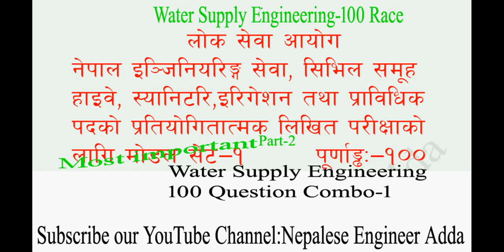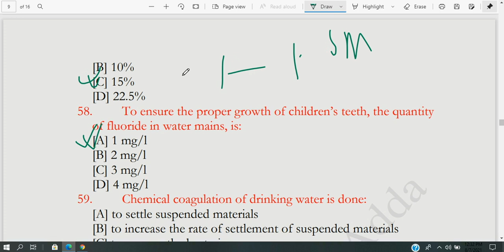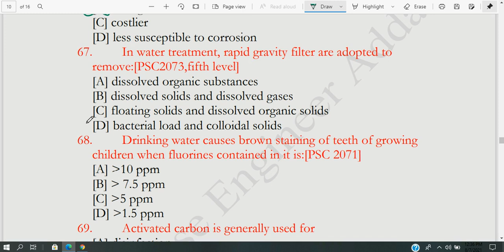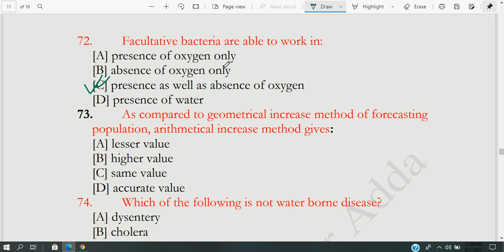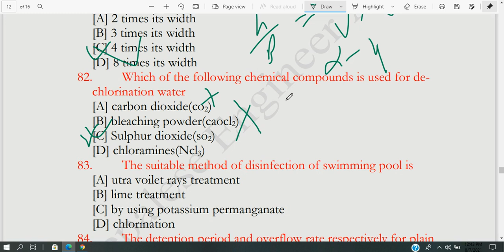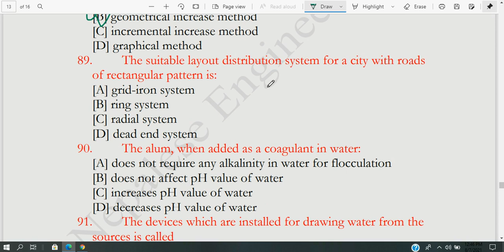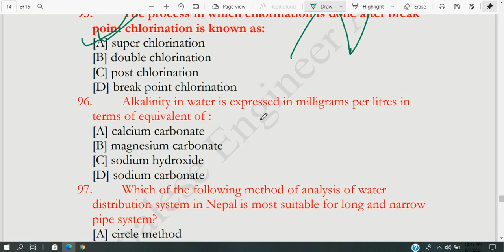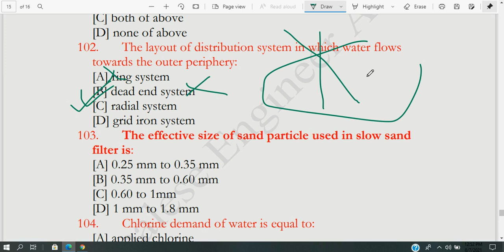Water Supply Engineering(MCQ) Most important Multiple choice Question with detail Explanation-II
We have collected the objective question of water supply engineering which are most important for preparation of engineering service in  Nepal for Civil engineer, Sub engineer and assistant sub engineer. This videos will surely help you to learn more question in very short time with concept.